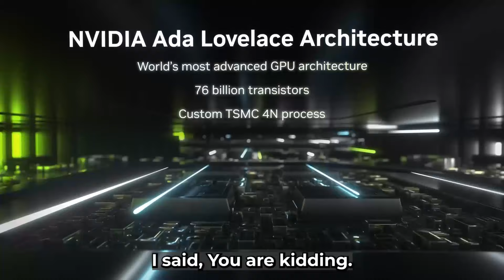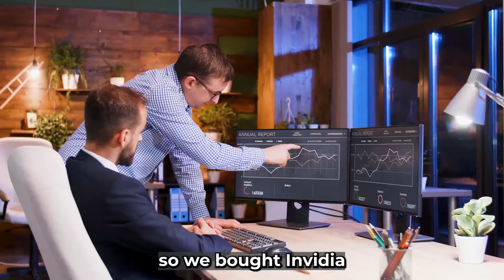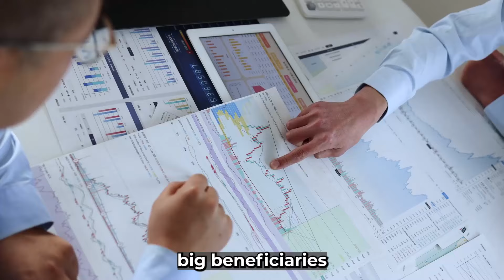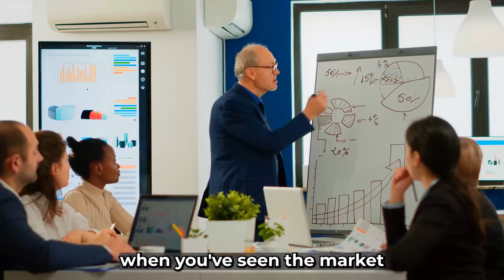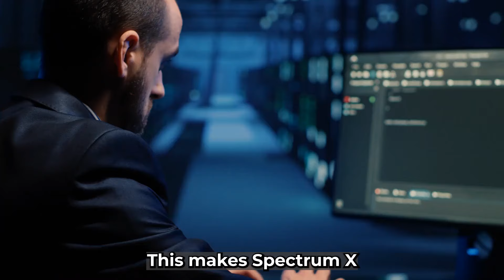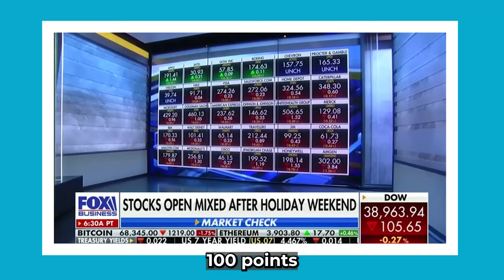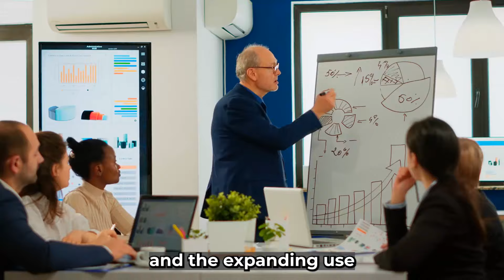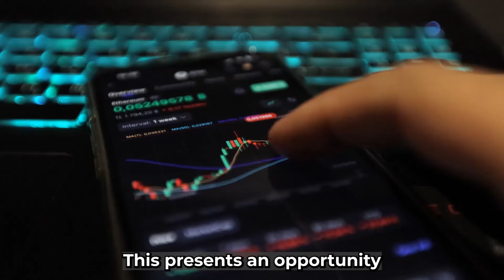"i put my lifesavings on Nvidia before they price this in..." - Cathie Wood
- 00:00 📈 Investment Strategy

  - Arc invests in Nvidia due to GPU importance in autonomous vehicles.
  - Arc is opportunistic, taking profits on stock surges and reinvesting strategically.
  - Stocks like Nvidia and Tesla are evaluated based on current-year revenue multiples.

- 05:12 💻 Nvidia's Hardware Roadmap

  - Nvidia has a strategic roadmap for GPU advancements up to 2027.
  - Launches of GPUs like Blackwell, Blackwell Ultra, and Reuben are planned.
  - Nvidia is expanding into data centers with the Spectrum X solution.

- 07:43 💰 Market Value Predictions

  - Analyst predicts Nvidia's stock going to $2,000 based on AI technology.
  - Microsoft's stock forecasted to reach $500 due to ethernet-based data centers.
  - Data center innovations contribute to cloud computing dominance.

- 09:33 🧠 Nvidia's Software Ecosystem

  - Nvidia's software ecosystem includes Nims for efficient AI deployment.
  - Software and hardware integration in Nvidia's ecosystem amplifies value.

- 12:18 🔄 Importance of Software and Ecosystem

  - Omniverse and Nims are integral parts of Nvidia's software offerings.
  - Nvidia's software and hardware integration creates a virtuous cycle of innovation.
  - Versatility in software solutions positions Nvidia as a leader in AI technology.